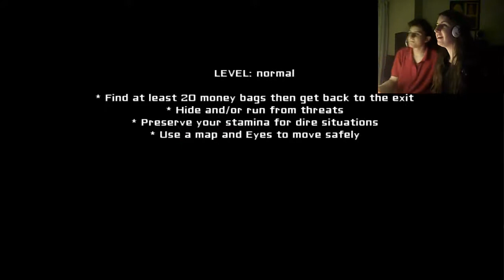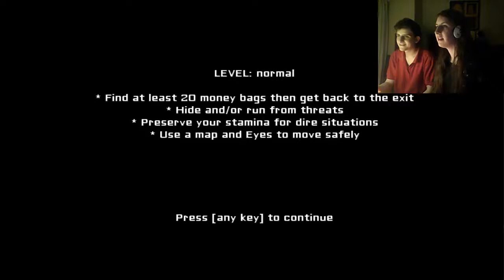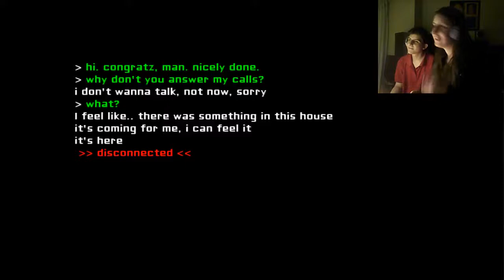Eyes - ¡La cabeza voladora no nos deja robar tranquilos!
¡Un Indie Game con un horrible monstruo volador que evita que robemos toda la plata!